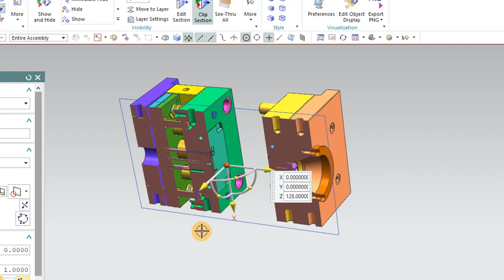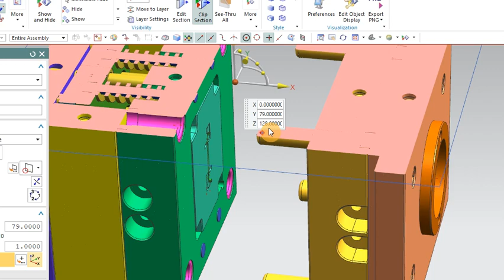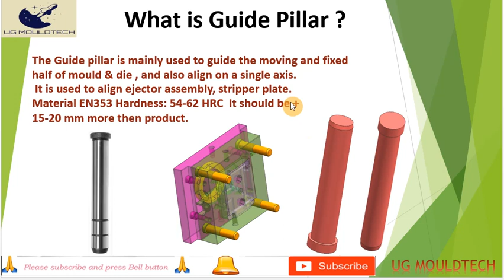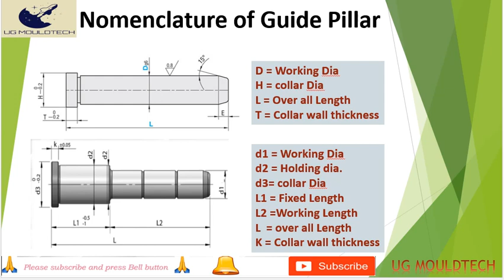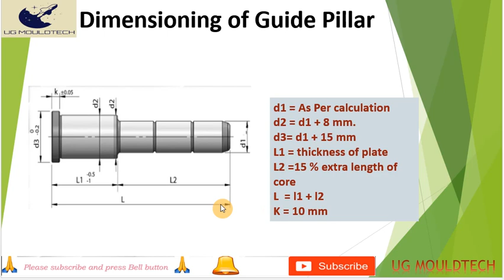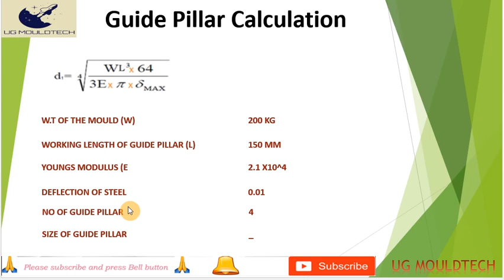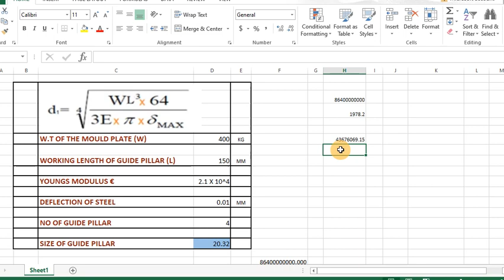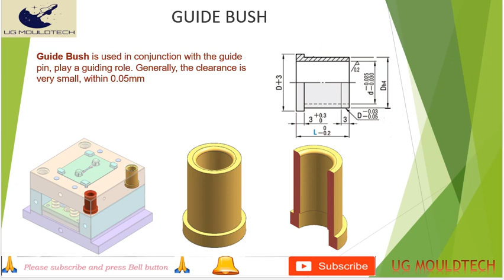Guide pillar & Guide bush with Calculations & it's uses in mould Technology / Hindi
In this tutorial, we'll be discussing the Guide Pillar and Guide Bush and their uses in mould technology. We'll also be covering the Hindi definition for both terms.

If you're looking to improve your understanding of mould technology, then this tutorial is for you. We'll discuss the basics of the Guide Pillar and Guide Bush, as well as their uses in mould technology. This information will help you to better understand moulds and their capabilities.

It is very important for making proper component in to the plastic mould

Otther Video